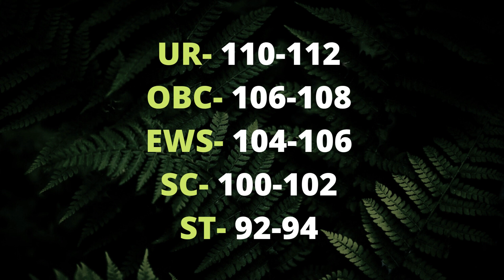IDBI Executive 2022 expected cutoff